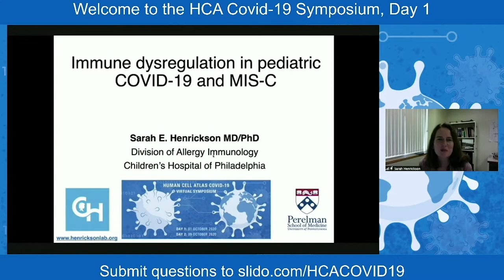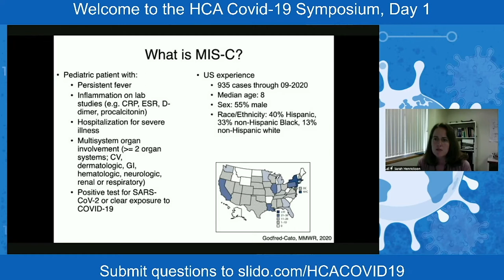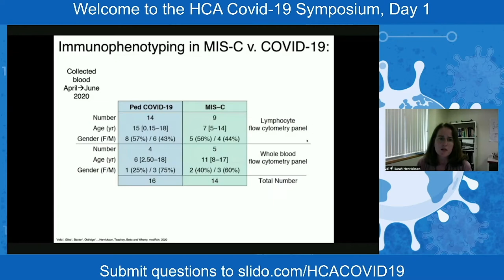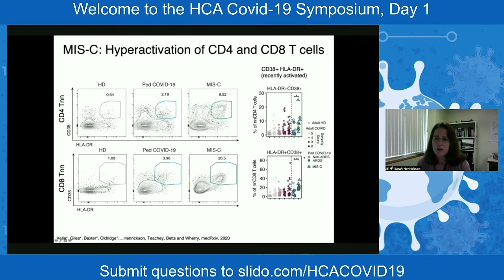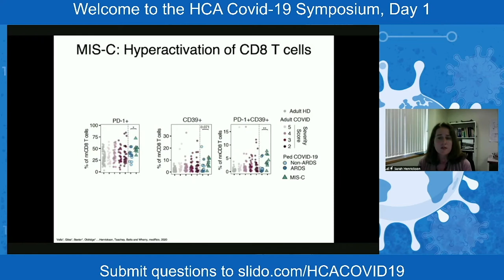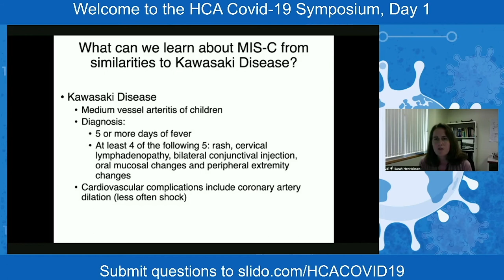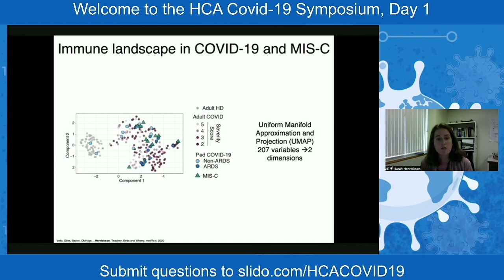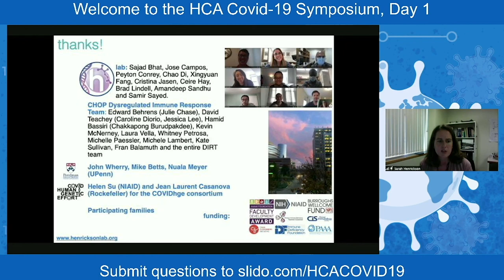Human Cell Atlas Covid-19 Symposium Day 1: Immune Dysregulation in Pediatric COVID19 and MIS-C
Sarah Henrickson